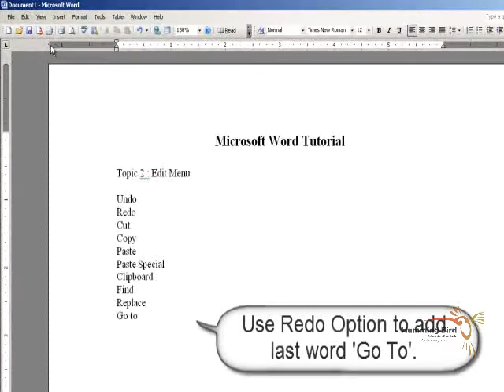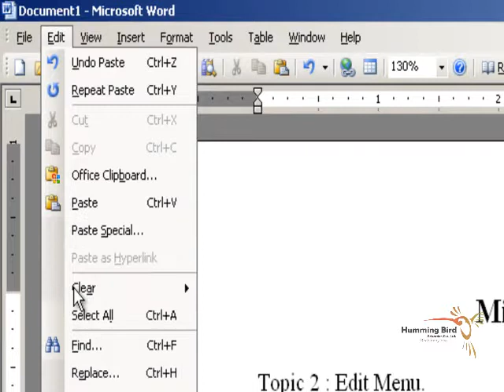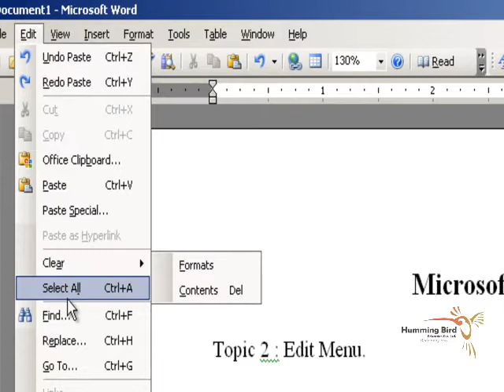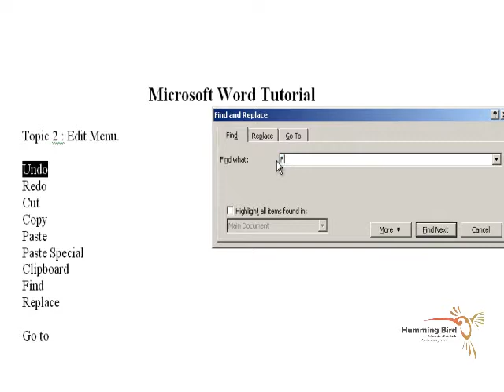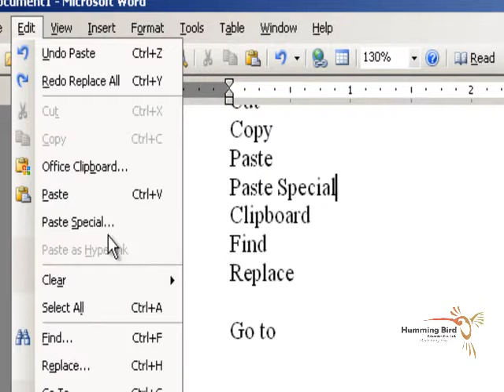CHAPTER 4 EDIT MENU IN MS WORD ENGLISH